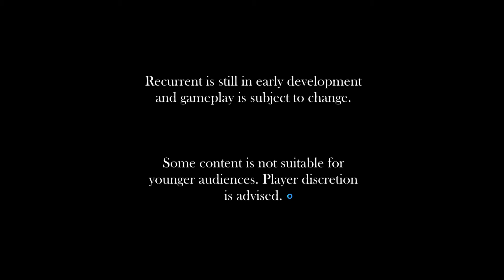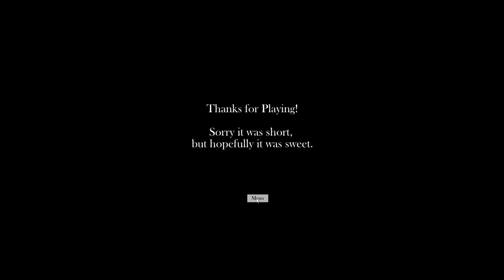Recurrent WITH QUEEN FAITH 89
Author Periltek